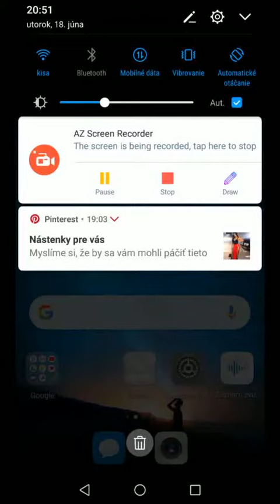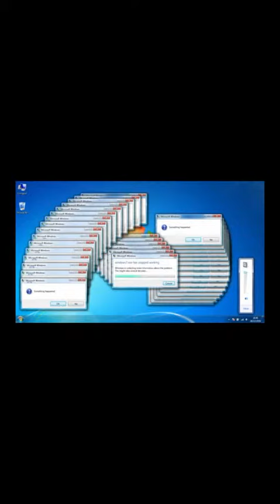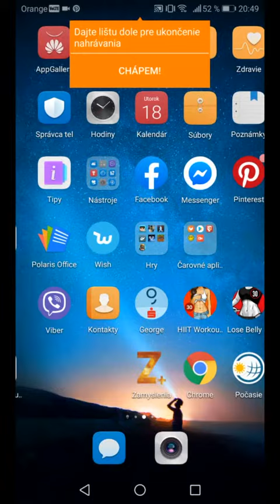The error in ReverseMovieFX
ReverseMovieFX Ahoj! Tento film som vytvoril aplikáciou Reverse Movie FX. iOS